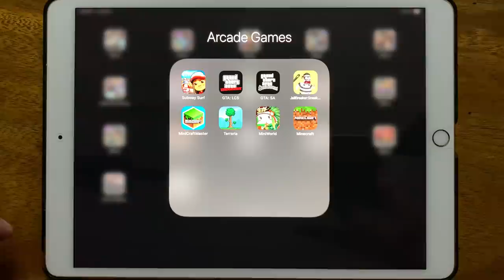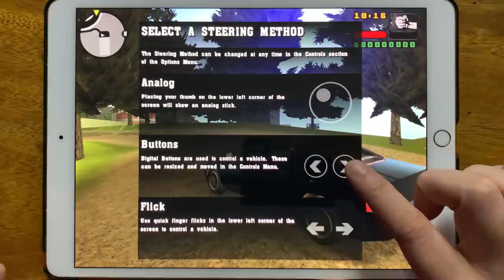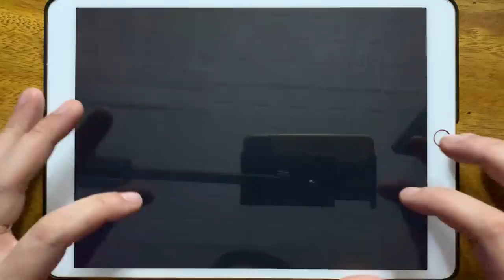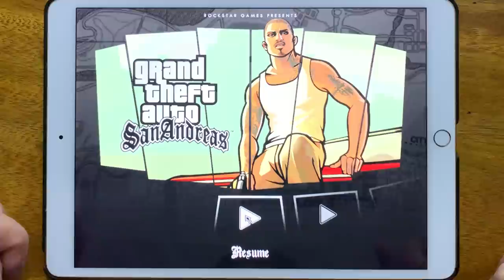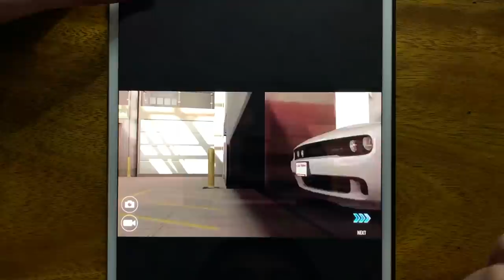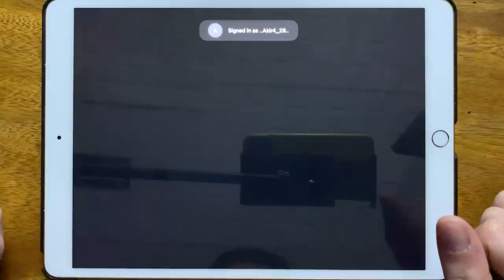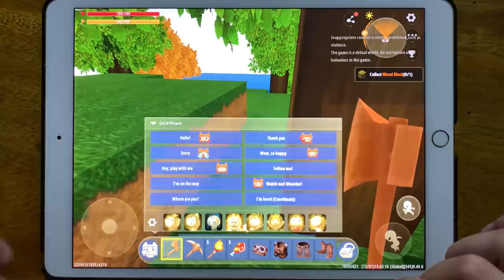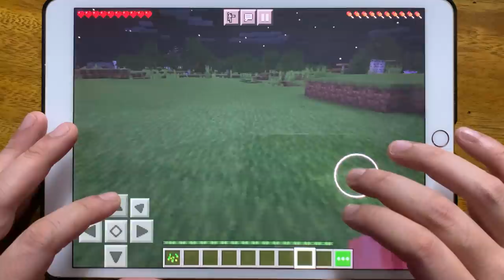Subway Surf, GTA LCS, GTA SA, Jailbreaker Sneak Out, Mini Craft Master, Terraria, Mini World...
Subway Surf, GTA LCS, GTA SA, Jailbreaker Sneak Out, Mini Craft Master, Terraria, Mini World, Minecraft